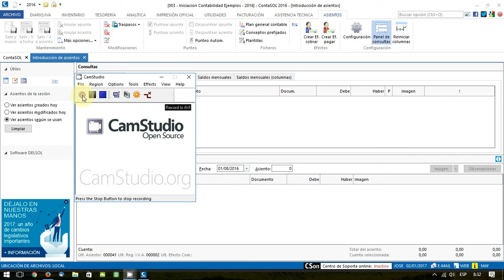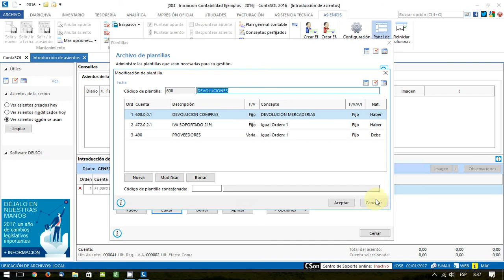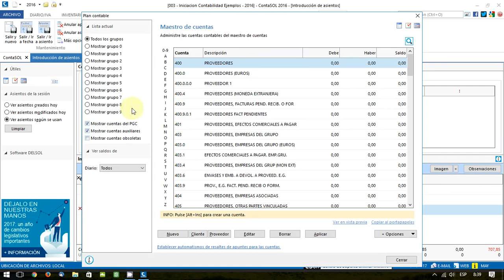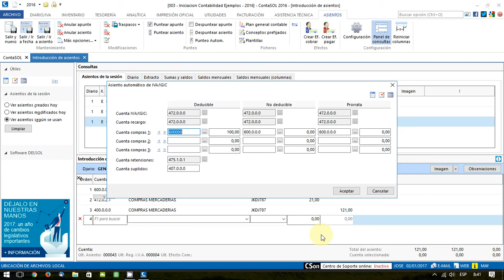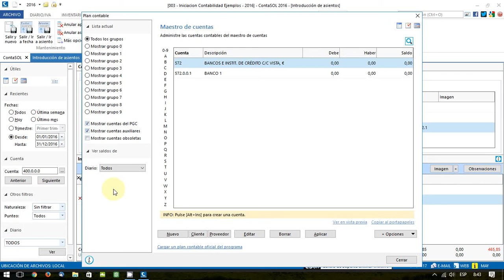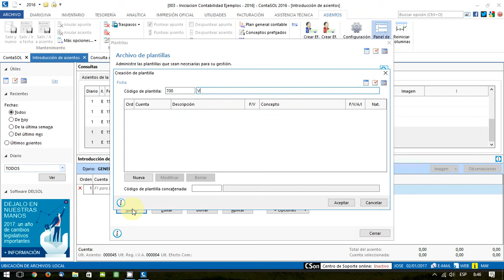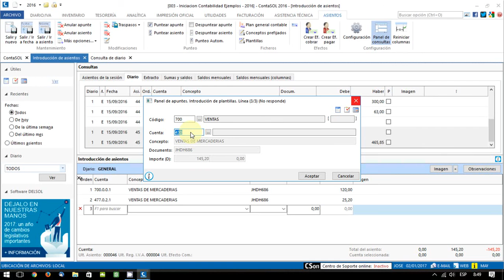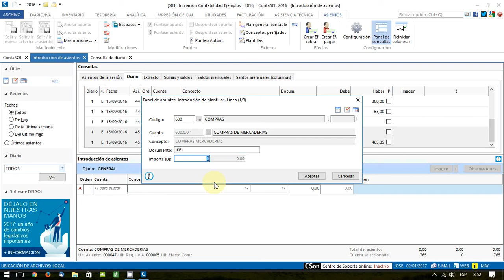08 Asientos y plantillas compras ventas devoluciones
Ejemplos de asientos de devolucion, compras y ventas, asi como creacion y modificacion de plantillas en Contasol